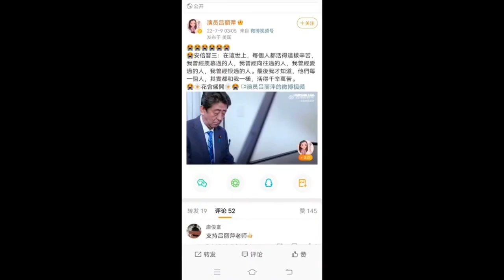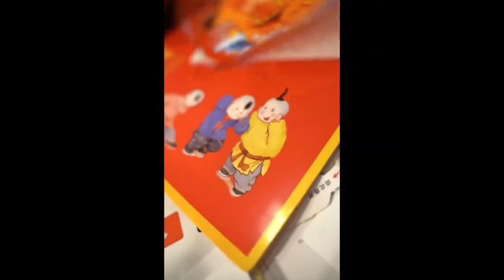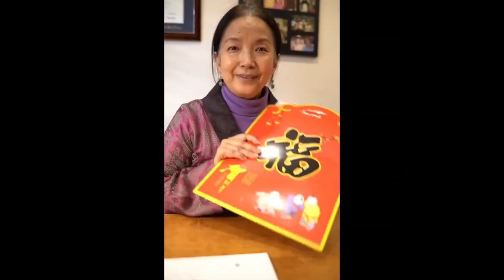孙海英吕丽萍夫妇回国，大夸广东菜，孙海英账号曾发誓要待在美国